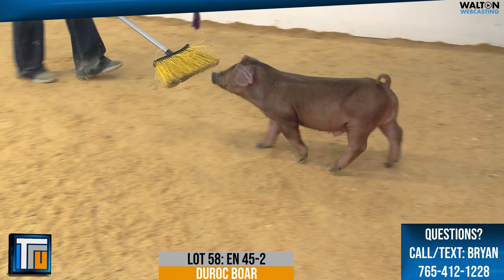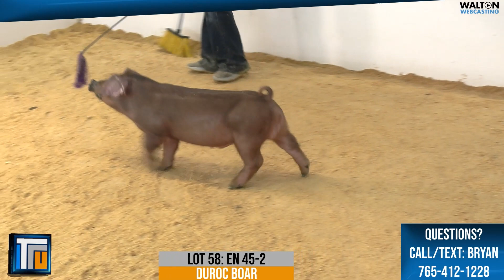TRU lot 58